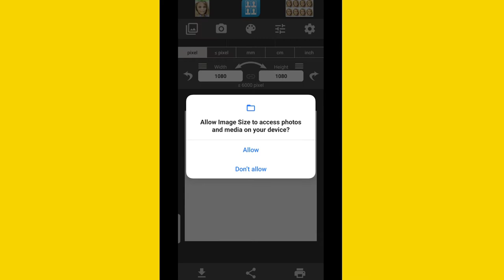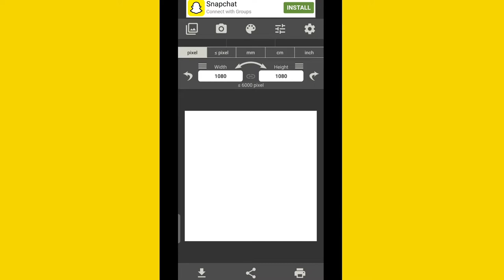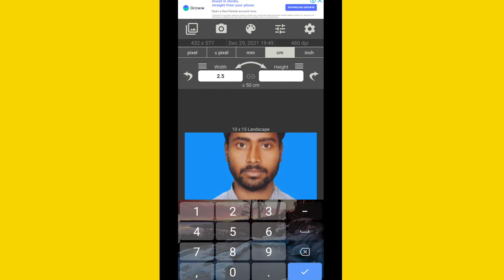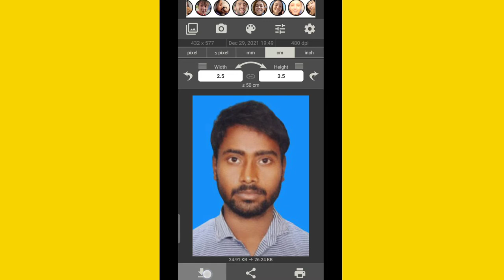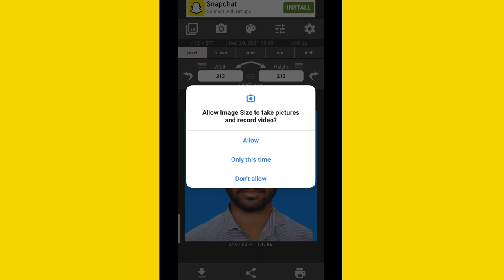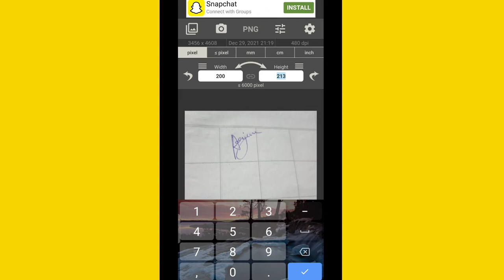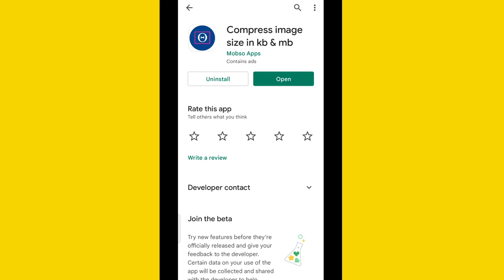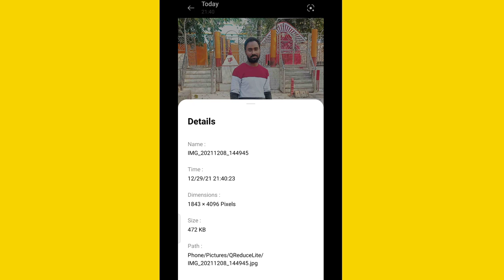how to resize photo in mobile - photo ka size kaise kam kare mobile se | best photo resizer app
online form fill karte time fix size aur dimension ka photo aur signature upload karna hota hai. is video me photo resize karna sikhenge. jaise pan card ke liye 3.5*2.5 dimension ka photo upload karna hota hai. mobile par photo resize karna bahut easy hai jiska process is video me dekhenge.

tags for reference: how to resize photo in mobile,how to resize photo and signature,photo resizer app,photo ka size kam kaise kare,how to reduce photo size in mobile,photo size change,photo resizer app kaise use kare,photo ka size kaise banaye,photo ka size kaise kam kare mobile se,pan card ke liye photo size kaise kare mobile se,uti pan card photo and signature size,photo ka dimension kaise change kare mobile se,signature ka size kam kaise kare mobile se,ishan monitor,ishan,monitor